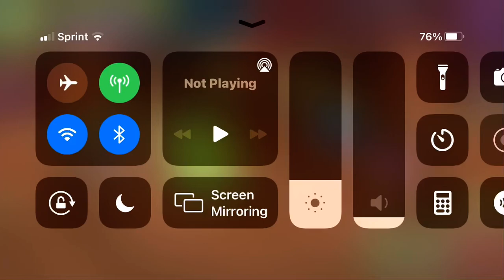Collisingum But Weird Stuff Is Happening??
Really Weird. I wonder if it’s just going under maintenance, why are there locks on the costumes also?